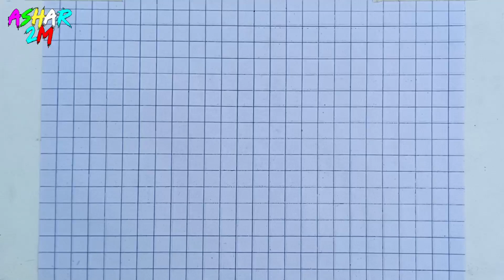✅ 3D Drawings ⭐ How to Draw 3D Cubes for Beginners - Easy Art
3D drawings - How to draw 3d cubes for beginners - Easy art by Ashar 2M